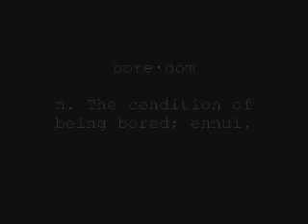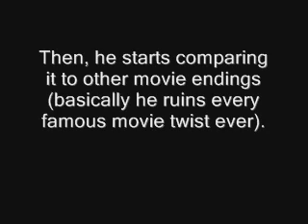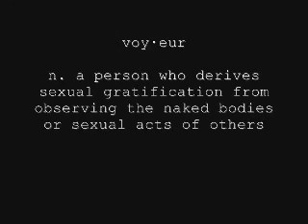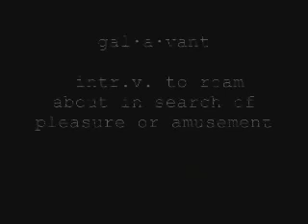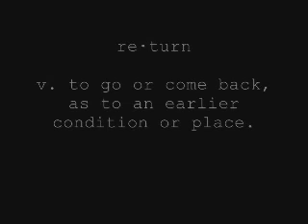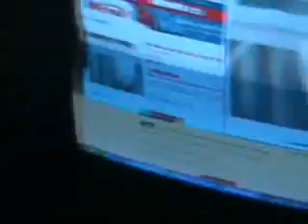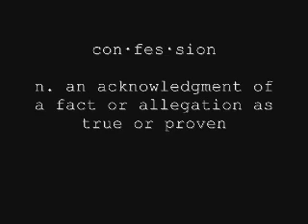Red Light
one of my theater videos from last year (scavenger 10). I had to include the following in a 10 minute video: a shakespeare line, another shakespeare line, famous movie line, another famous movie line, a kiss, an apple, a hammer, a jock strap, a can of peanut butter, a ladder. i cut out a few minutes of it that i didn't like and also because i had to make it under 10 mins.